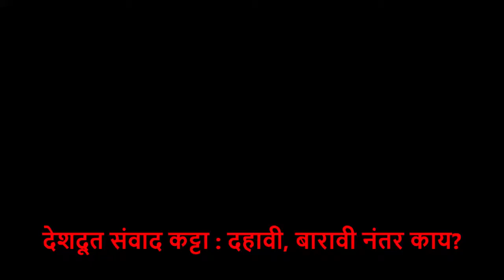Nashik | deshdoot samvad katta | career guidance | after 12th | education